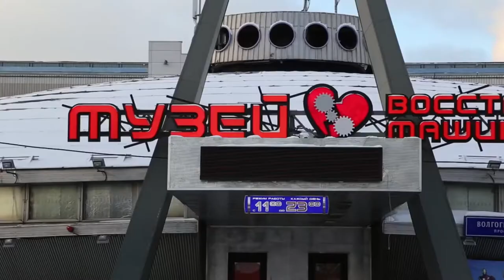Музей Восстания Машин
мой vlog
Вы хотели бы перенестись в другую реальность, в которой миром правит не человек, а механизмы и искусственный разум? А как насчет того, чтобы увидеть героев нашумевших голливудских блокбастеров и любимых комиксов не с экрана телевизора, а прямо перед собой? Если вы согласны, то добро пожаловать в Музей Восстания Машин настоящий футуристический мир, населенный жителями из разных фантастических фильмов, выполненных из металла в натуральную величину